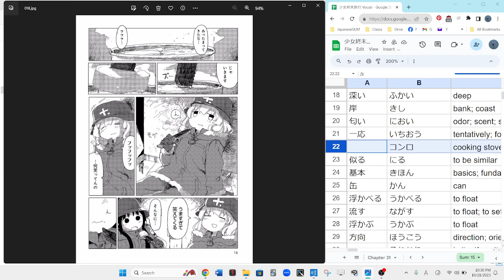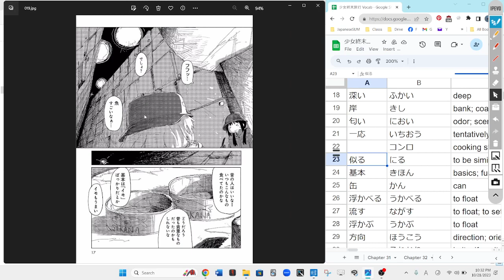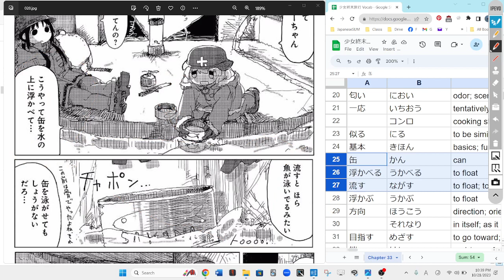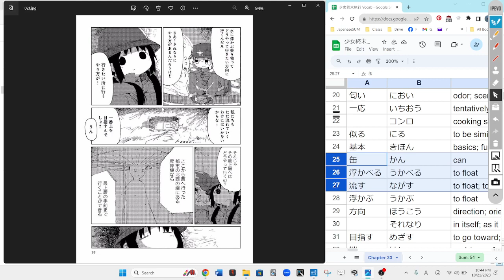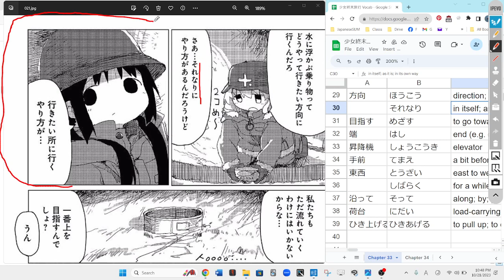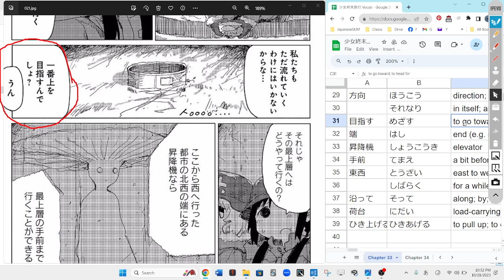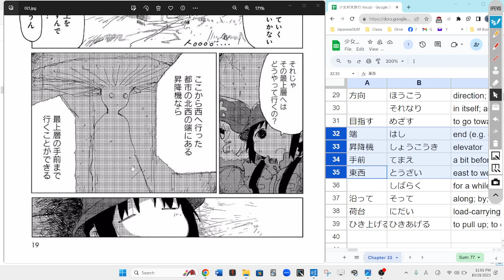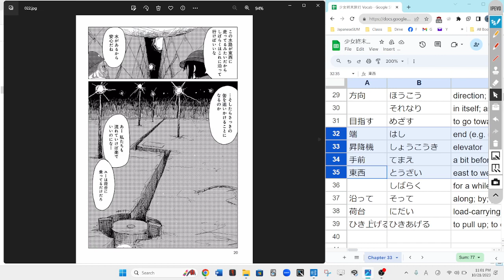Girls Last Tour 38 少女終末旅行 Reading Discussion